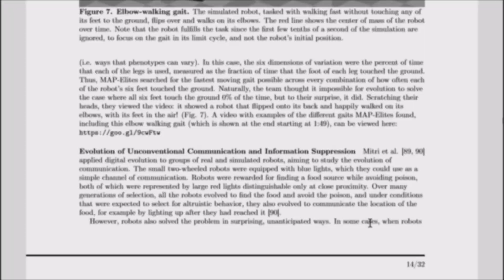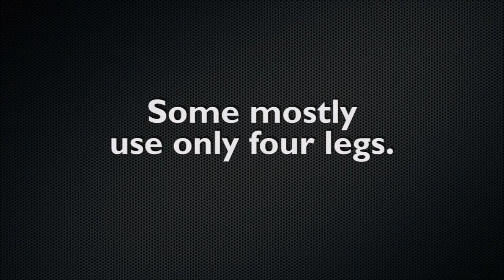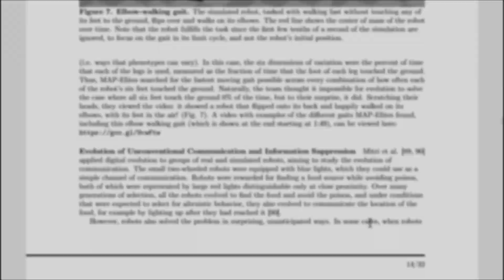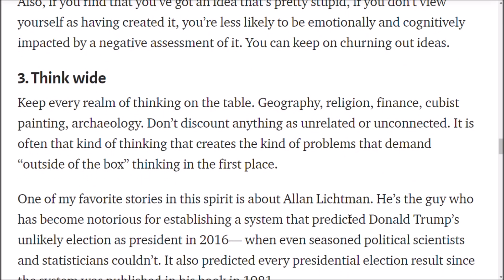রকিবের সাথে কৃত্রিম বুদ্ধিমত্তা: [বক্স] সমস্যার বাইরে গিয়ে চিন্তা করা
কৃত্রিম বুদ্ধিমত্তা কি [বক্স] মানে সমস্যার বাইরে গিয়ে চিন্তা করতে পারে? আপনি একটা সমস্যা দিলেন, ভাবলেন সমস্যার সমাধান তো বাতলে দেননি, তাহলে অ্যালগরিদম কি পারবে? কি কান্ড তাই না?

১০ নম্বর ভিডিও!

* কিভাবে মেশিন লার্নিং শুরু করবেন?

(ক) সবচেয়ে ভালো হচ্ছে বই। বইগুলো লেখা হয়েছে 'স্টেপ বাই স্টেপ' আঙ্গিকে। কোন বই শুরু করতে প্রোগ্রামিংয়ের পূর্ব অভিজ্ঞতা দরকার নেই। ১ম বইয়ের লিংক (দ্বিতীয় সংস্করণ হলেই চলবে) বই না কিনতে চাইলে পুরো বই অনলাইনে পাবেন ১ম সংস্করণ। লিংক

(খ) যারা শুধুমাত্র পাইথন দিয়ে মেশিন লার্নিং শিখতে চান, কিন্তু পাইথন জানেন না, তাদের জন্য আরেকটা বই, 'শূন্য থেকে পাইথন মেশিন লার্নিং'। প্রিন্ট বই এর লিঙ্ক পড়ে দেখতে চাইলে লিংক

(গ) মেশিন লার্নিং নিয়ে ১০০+ ভিডিও সিরিজ পাবেন ইউটিউব এবং ফেসবুকে। প্লে-লিস্ট হিসেবে।

* ফেসবুক প্লে-লিস্ট লিংকে গিয়ে খুঁজুন "হাতেকলমে মেশিন লার্নিং (দ্বিতীয় সংস্করণ) ভিডিও সিরিজ"

* লাল রঙের বই আর সাদা রঙের বই - এই দুটোর মধ্যে কোনটা দিয়ে আগে শুরু করব এবং কোনটা কোন সময়ের জন্য উপযোগী?

* লাল বই = হাতেকলমে মেশিন লার্নিং (আর এবং পাইথন)
* সাদা বই = শূন্য থেকে পাইথন মেশিন লার্নিং (শুধু পাইথন)
* কালো বই = বাজারে নেই, লাল বইয়ের প্রথম সংস্করণ (প্রয়োজন নেই)
(কোন ল্যাঙ্গুয়েজ জানার দরকার নেই, যা শিখতে হবে সেটা দেয়া আছে বইয়ে)

উত্তর:

লাল বইটা হচ্ছে যারা মেশিন লার্নিং সম্বন্ধে কিছুই জানেন না এবং শুরু করতে চান, প্রোগ্রামিং সম্বন্ধে কোন ধারনা নেই, তবে মেশিন লার্নিং কে নিজেদের মতো করে বুঝতে চান। এই বইটি শুরু করা হয়েছে আর প্রোগ্রামিং এনভারমেন্ট দিয়ে, একই প্রজেক্ট সলভ করা আছে পাইথন দিয়ে।

সাদা বইটা হচ্ছে, সেই একই গ্রুপের জন্য তবে এর সাথে যুক্ত হচ্ছে, কেউ যদি শুধুমাত্র পাইথন দিয়ে শুরু করতে চান। এই বইটিতে শুধুমাত্র পাইথন দিয়ে কাভার করা আছে।

মেশিন লার্নিং এর শুরুটা আর এনভারমেন্ট দিয়ে শেখা খুব সহজ। দুটো বই সলভ করার জন্য কোন ধরনের প্রোগ্রামিং অভিজ্ঞতার দরকার নেই। বই দুটো তে যথেষ্ট ব্যাকগ্রাউন্ড ইনফরমেশন আছে যাতে ব্যাপারটা সেখানেই বোঝা যায়। দুটো বইয়ে দুটো বিশ্বখ্যাত আলাদা আলাদা প্রজেক্ট।

বই কেনার আগে গিটবুক এ পড়ে দেখতে পারেন। ২০% কনটেন্ট আপডেট আছে প্রিন্ট বইয়ে। আগে পড়ে দেখুন, এরপর কেনার সিন্ধান্ত নিন।

বিপদে পড়লে যোগাযোগ করার অপশন?

উত্তর: মেসেঞ্জার এবং ০১৭১৩০৯৫৭৬৭ (বিকাল ৫- ৭টা)

ধন্যবাদ আপনাদেরকে।